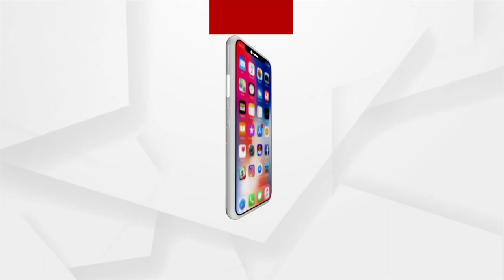ସବୁଜ ଓ ସ୍ଥୀୟୀ ଶକ୍ତି ସହଭାଗିତା ଚୁକ୍ତିରେ ସ୍ବାକ୍ଷର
ଆଜି ୟୂରୋପ ଗସ୍ତର ପ୍ରଥମ ଦିନରେ ଜର୍ମାନୀ ଚାନସେଲର ଓଲାଫ୍ ସ୍କୋଲଜଙ୍କ ସହ ସବୁଜ ଓ ସ୍ଥୀୟୀ ଶକ୍ତି ସହଭାଗିତା ଚୁକ୍ତିରେ ସ୍ବାକ୍ଷର କରିଛନ୍ତି ପ୍ରଧାନମନ୍ତ୍ରୀ ନରେନ୍ଦ୍ର ମୋଦି